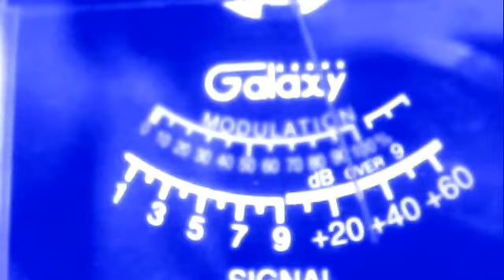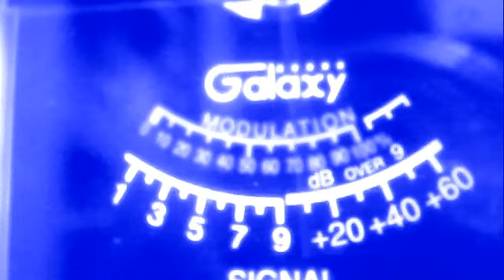319 in byu--papabear byu